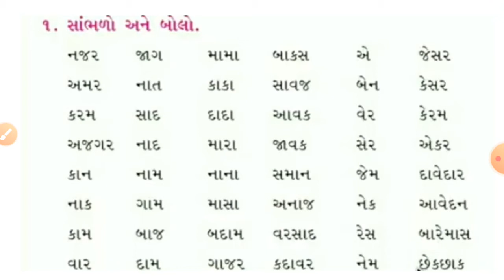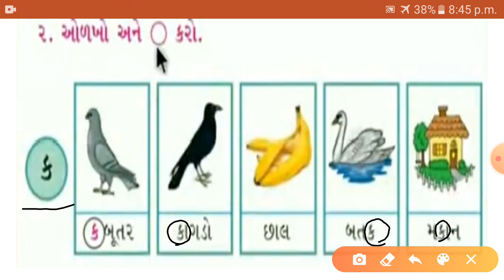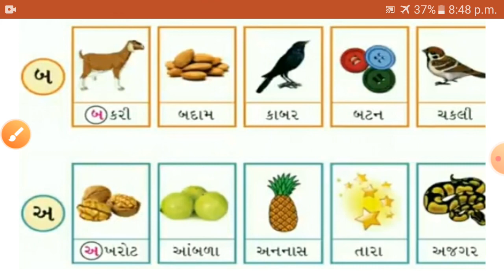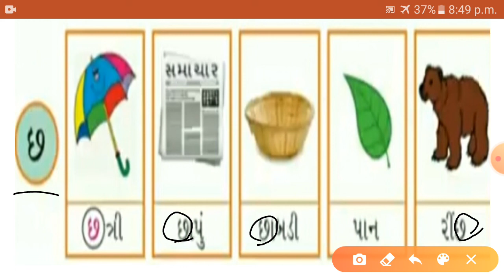STD 1 GUJARATI UNIT 5 PART 2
અમે સૌ-શબ્દો અને સ્વાધ્યાય